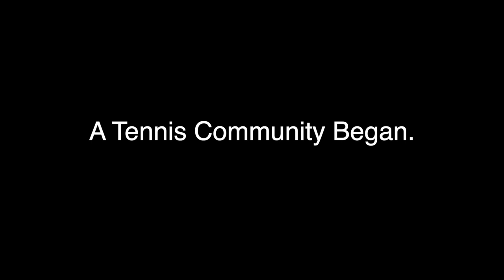Cam Williams Channel Tribute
I stumbled across Cam Williams by accident while searching for a Live Tennis Stream on YouTube back in October 2018 and I was one of the first to Subscribe to his Great Channel.I have followed his channel ever since.He now has 80k Subs.He is well on the way to having 100k Subs before the end of 2022. This Vid is for Cam and his ever growing Tennis Community that he has built up over the last couple of years. :)